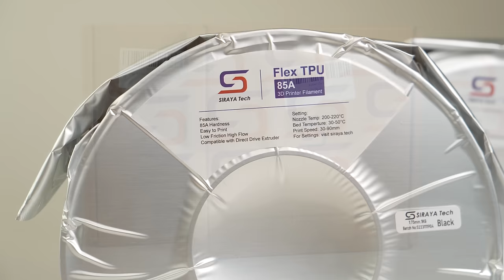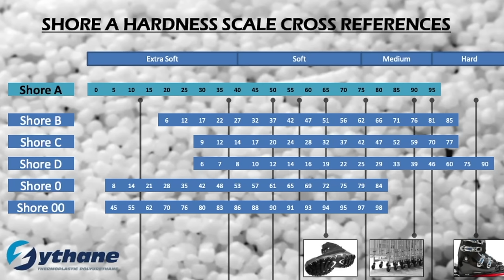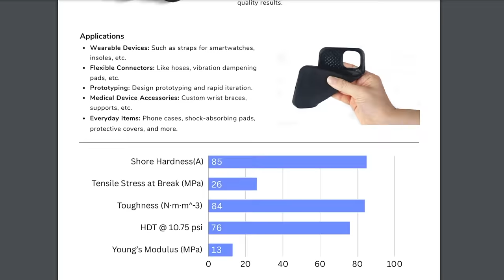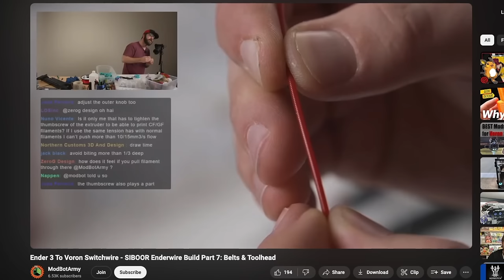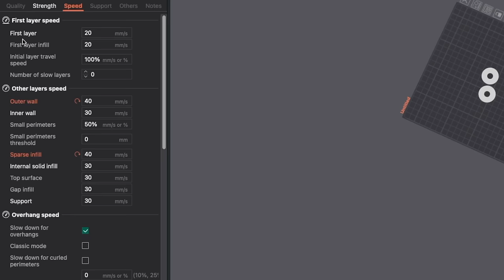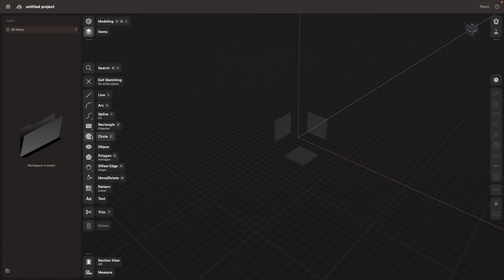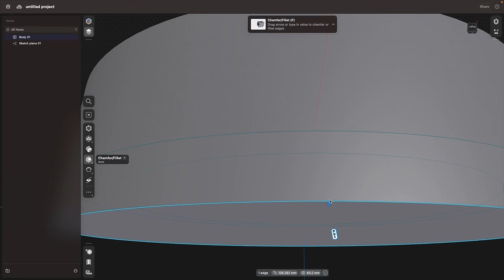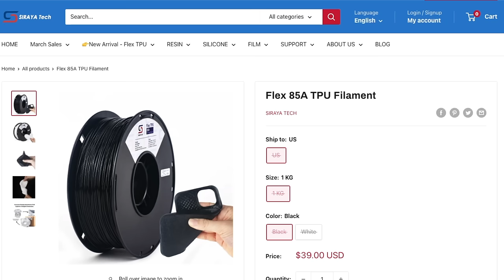3d Printing TPU For Beginners! (Siraya Tech Flex 85A)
Find out more or pick up Siraya Tech TPU here (AFF):

In today's video, we take a look at Siraya Tech's first line of filament which happens to be an 85A TPU. I need to make a functional part and this ended up being the perfect filament for it. Well, go over what is needed to print with this filament, and design a simple part that we print using it.